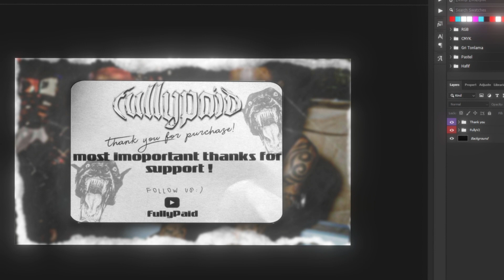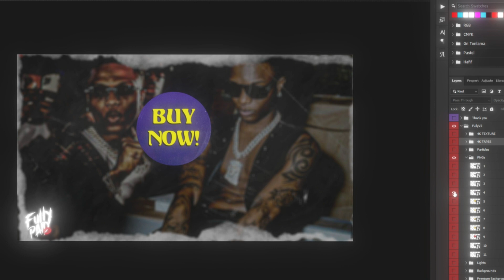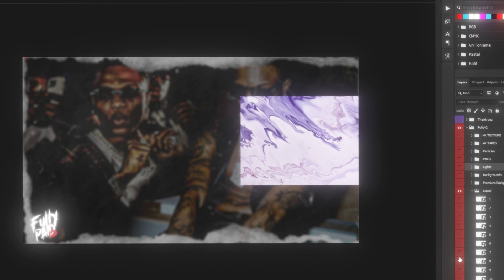FullyPaid GFX Pack V2| Photoshop Graphic Pack | Best Pack [2023]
Dm me if you need help!

Note: I do not take any ownership of the music displayed in this video. Ownership belongs to the respected owner(s).

tags ignore,
thumbnail gfx pack
free gfx pack
pack gfx
graphics pack
photoshop pack
free gfx
photoshop gfx pack 2021
photoshop gfx pack free